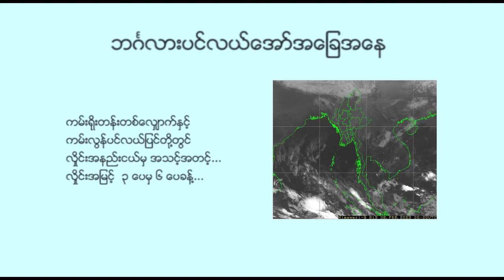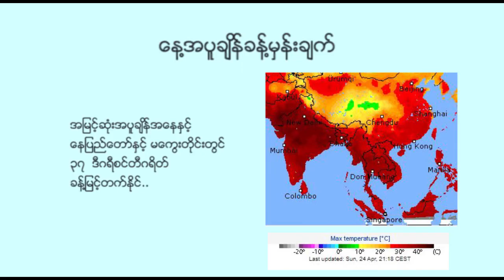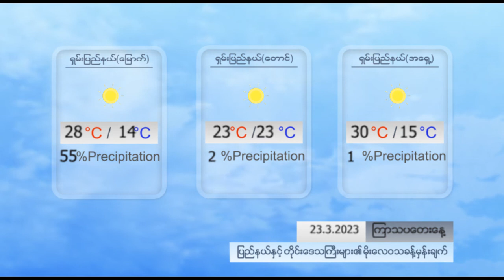နေ့စဉ် မိုးလေဝသ ခန့်မှန်းချက် - DVB Weather (၂၃ ရက် မတ်လ ၂၀၂၃ ညနေပိုင်း)